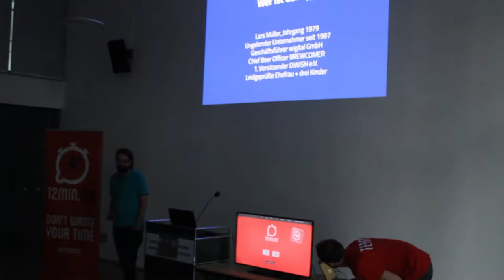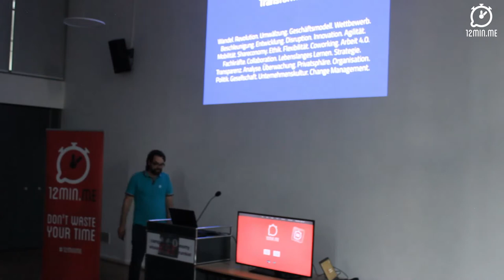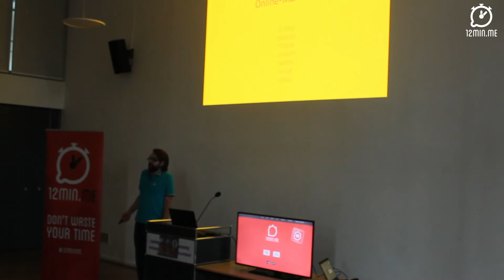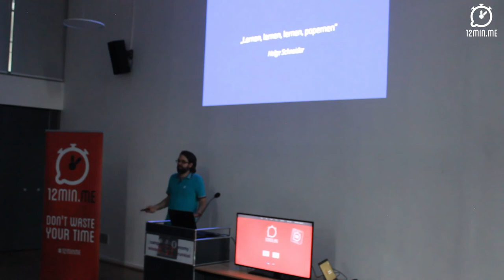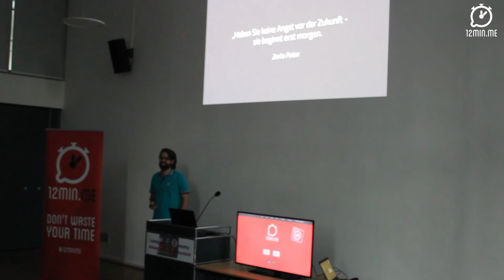Lars Müller @12min.me: "Volle Pulle Internet"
Speaker 3 am 24.05.18 bei 12minKI war Las Müller von wigital GmbH, daneben betreibt Lars in Kiel auch einen Craft-Beer-Laden in dem er auch Craf-Beer Tastings anbietet - die sich unter anderem für Junggesellenabschiede anbietet ;-) Von daher hätte der Vortrag auch gut Volle Pulle Bier heißen können :-D

Wenn es interessiert Lars hat hier auch einen eigenen YouTube Kanal, in dem er sich dem Thema Bier verschreibt...